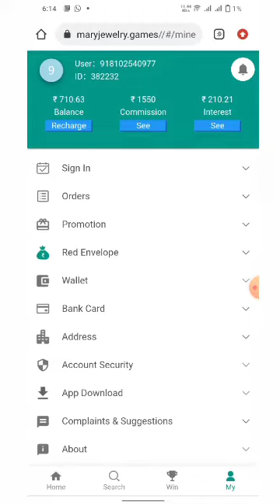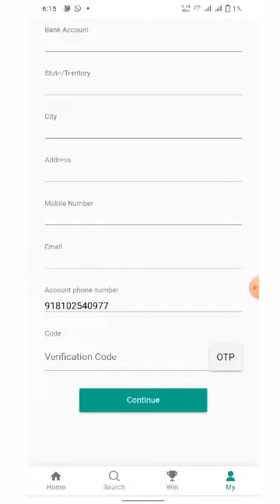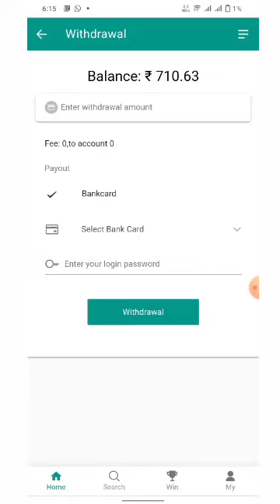How To Withdrawal.| Monica Jewelry Me Withdrawal kaise karen.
Iss video me bataya gaya hai ki aap Mary jewelry me Withdrawal kaise kar sakte hain?

Monica Jewelry Withdrawal
How to withdrawal in mary jewelry
Mary jewelry me Withdrawal kaise karen.

Registration Link